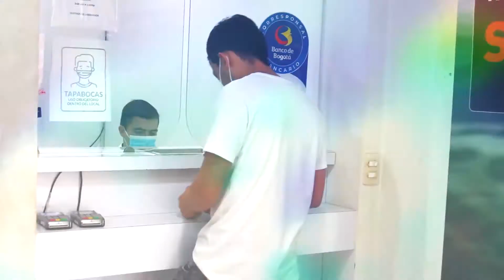ENTRETENIMIENTO INFORMATIVO TELESANGIL 9 DE NOVIEMBRE DE 2022